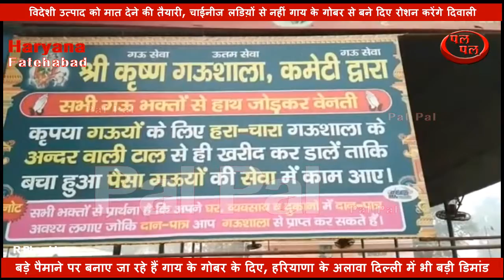विदेशी उत्पाद को मात देने की तैयारी, चाईनीज लडिय़ों से नहीं गाय के गोबर से रोशन करेंगे दिवाली